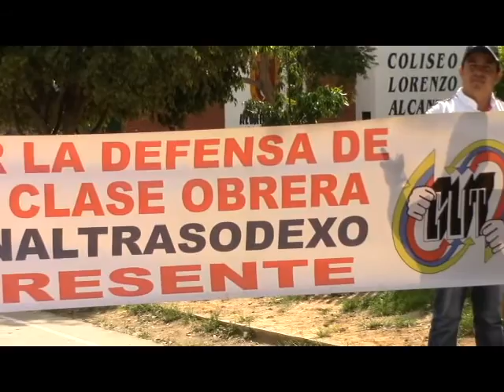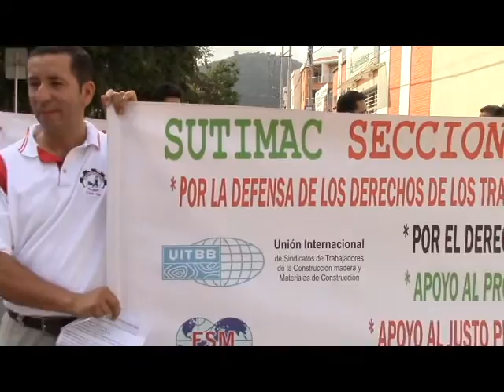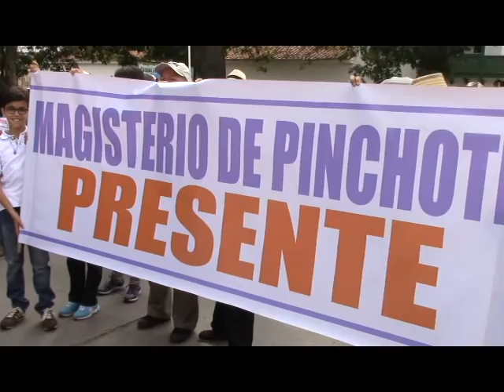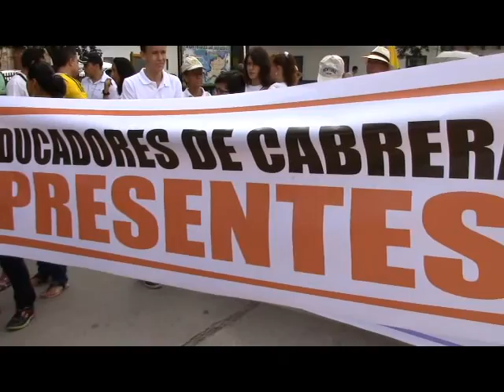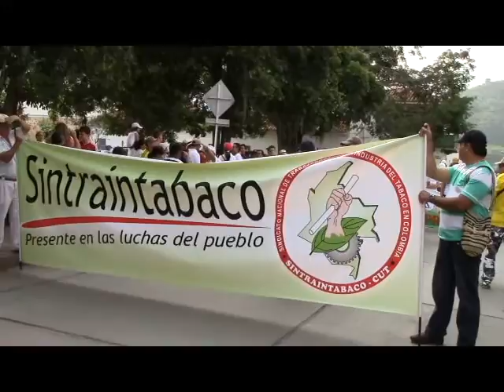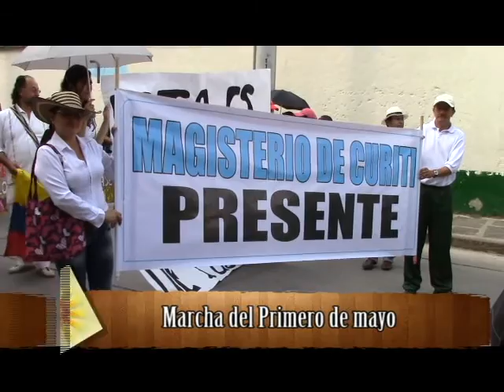MARCHA DEL PRIMERO DE MAYO